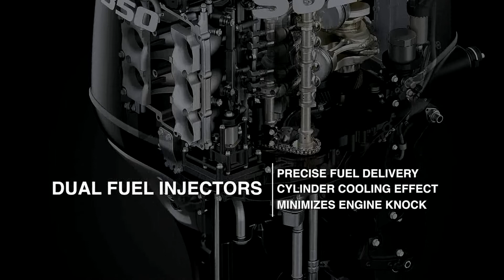2017 IBEX Innovation Award Winner: Suzuki, DF350A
Suzuki’s DF350A is a design engineering tour de force, applying new thinking and new technology to the outboard category.